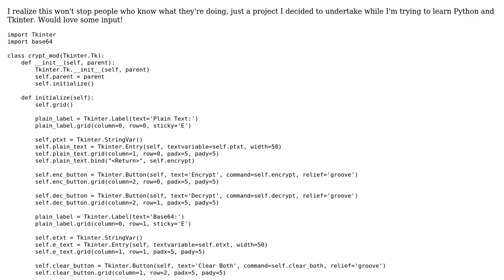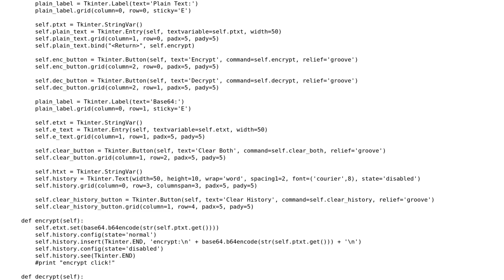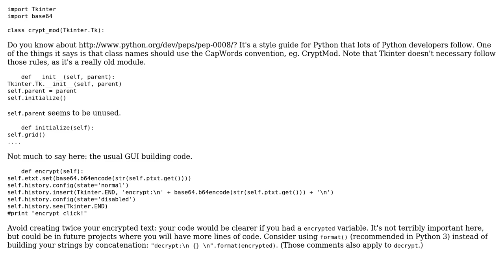Code Review: Made a simple gui string encrypter, just to obfuscate plaintext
With thanks & praise to God, and with thanks to the many people who have made this project possible! | Content (except music & images) licensed under CC BY-SA | Music | Images & others | With thanks to user Refrax user Quentin Pradet and the Stack Exchange Network Trademarks are property of their respective owners. You are responsible for your own actions.